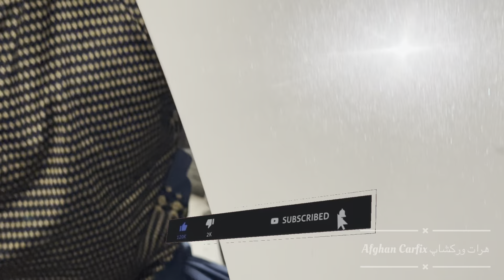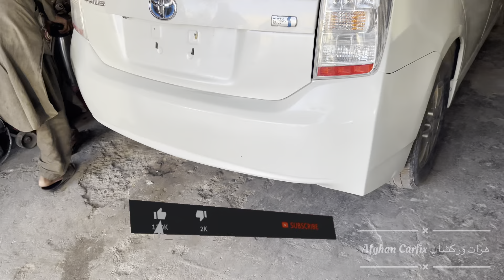Dent Repair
I hope you can take away some information from this if your a new dent technician or really interested in the job.
If your a potential customer looking for an accountable technician then I hope you are happy with how we operate, you can see our many repairs and this will give you the peace of mind when booking your repair in.